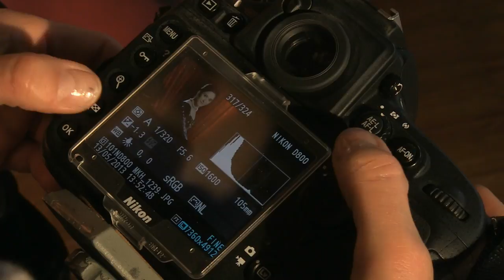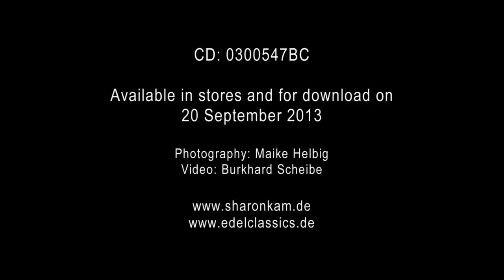Sharon Kam - OPERA! (English Trailer)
"I can't sing, all I can do is play the clarinet", Sharon Kam loves opera. More, maybe, than one would expect of a world-class clarinettist. Unless you know that she has been married for many years to an opera conductor and so feels quite at home with music drama. Then you will understand that her new CD album Opera! fulfils a dream and at the same time adds several interesting pieces to the instrument's relatively limited concert repertoire. In any case, this recording goes far beyond what one normally expects of arrangements. This isn't a series of aria snippets with no words. Together with Andreas Tarkmann, she went through the Italian repertoire, not afraid to veer off the beaten track, and found suitable pieces that the famous arranger could tailor to Sharon Kam and her instrument. The result could set new standards. Music by Italian opera composers comes over differently here, imaginatively adapted to the potential of clarinet and chamber orchestra, creatively combined, sometimes in suite form. This varied and thoughtfully programmed sequence of arrangements gives the clarinet centre stage, makes the instrument a prima donna, invests it with a host of different roles. Sharon Kam receives colourful and yet sensitive support from the Württembergisches Kammerorchester Heilbronn under the direction of its principal conductor Ruben Gazarian. This is the team that will soon be bringing music-lovers the programme live in concerts -- Sharon Kam's Opera! programme is always at its best when enjoyed complete!

CD: 0300547BC • Insore: Sept. 20 / 2013 • Berlin Classics / Edel:Kultur •